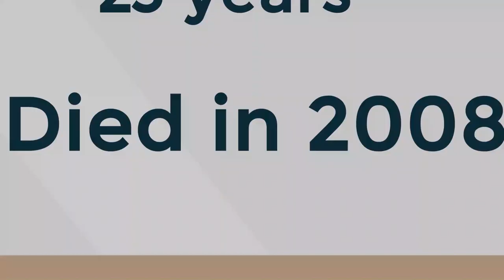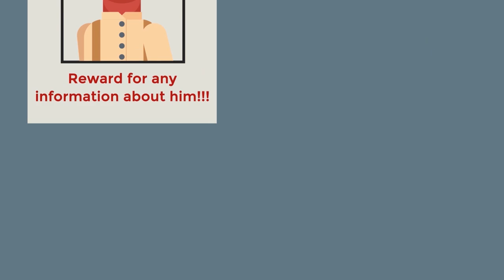Kids Who Were Found After Getting Kidnapped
Hundreds of children are abducted worldwide every year, and only a few are brought home. This video tells five chilling stories of separation and reunification years later.